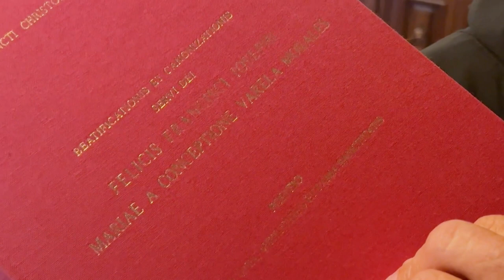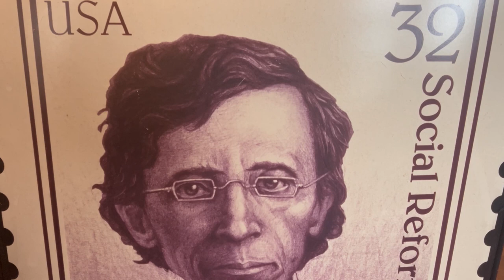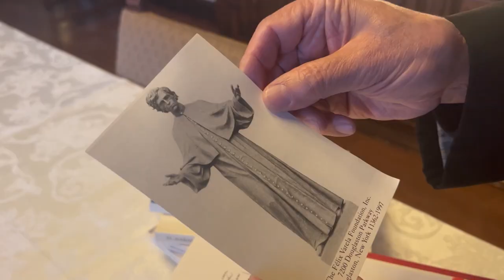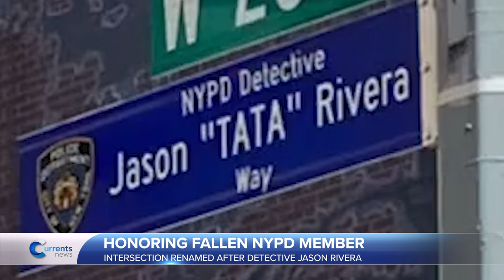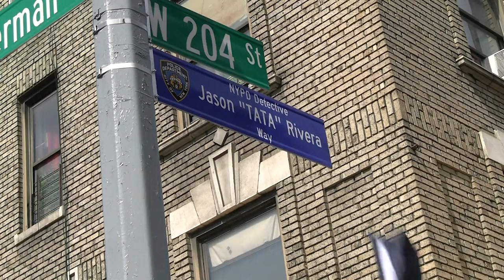Catholic News Headlines for Monday 09/18/2023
Officials in the Diocese of Brooklyn continue to raise awareness for Father Felix Varela.

National Migration Week is underway.

Pope Francis is urging people to address the migrant crisis head on.

The intersection of 204th Street and Sherman Avenue is rechristened as: NYPD Detective Jason "Ta Ta" Rivera Way.